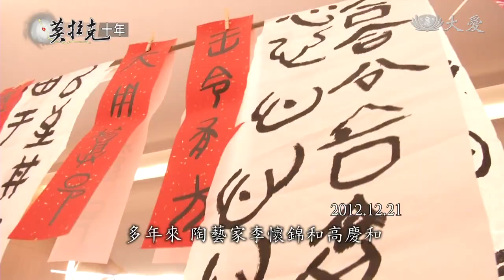前塵如煙 今生相識愛未央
莫拉克風災十年了，這十年來，慈濟志工一路陪伴，不只是杉林大愛園區，小林村的五里埔永久屋，也一直有慈濟人的身影，從最初的醫院淚眼相見，到災後以佛珠相贈，慈濟情十年如常，陪伴災民走過人生無常！